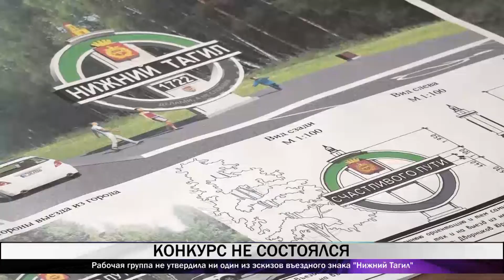Рабочая группа не утвердила ни один из эскизов въездного знака "Нижний Тагил"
Конкурсная комиссия в очередной раз не утвердила ни один из эскизов въездного знака "Нижни Тагил".